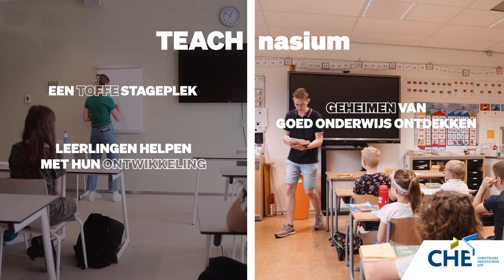TEACH|nasium CHE – Zit er ook een leraar in jou?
Studiekeuze maken? Ga eens voor de klas staan!
Bij het TEACH|nasium kan dat. Al tijdens jouw havo ofvwo.
TEACH is een kort traject met een toffe stage, meet & greet, colleges en misschien wel een masterclass. En natuurlijk ontmoet je superleuke CHE-studenten.